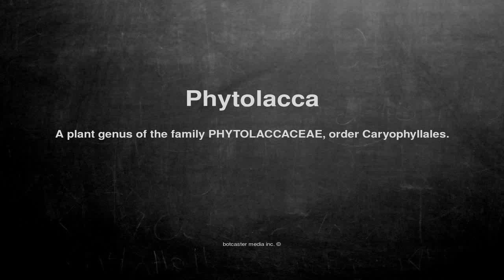Medical vocabulary: What does Phytolacca mean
What does Phytolacca mean in English?